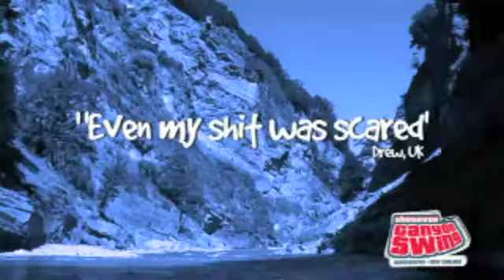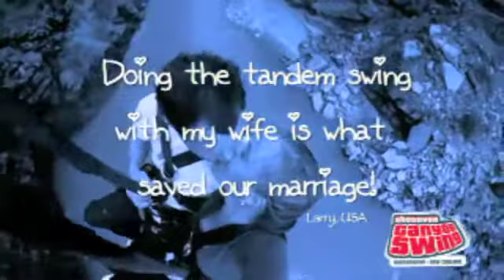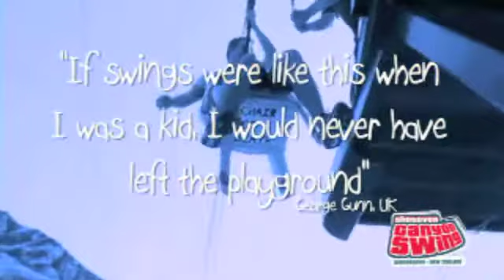Shotover Canyon Swing, Queenstown, NZ | Experience OZ & NZ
The Shotover Canyon Swing in New Zealand is the world's greatest giant rope swing, built on the edge of a cliff that towers above New Zealand's Shotover River. You can purchase tickets for the Swing